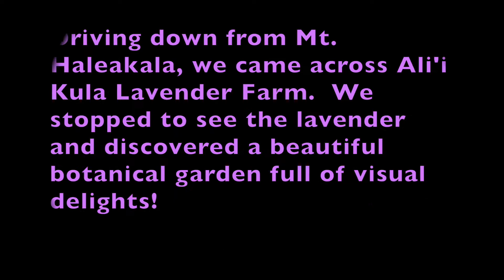Maui Lavender Farm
This video shows some of the gorgeous plantings and views, lavender and all, at the Maui Lavender Farm in Maui, Hawaii.